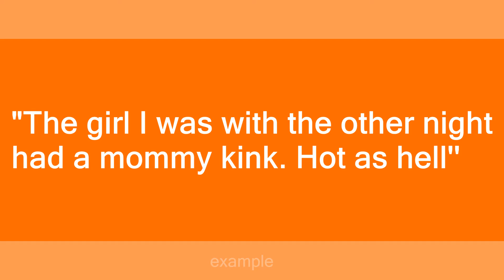mommy kink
Slang flashcards: